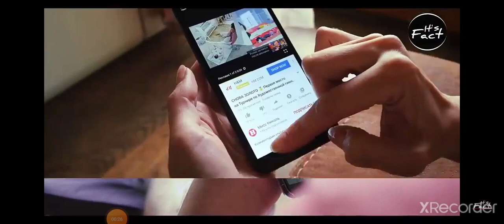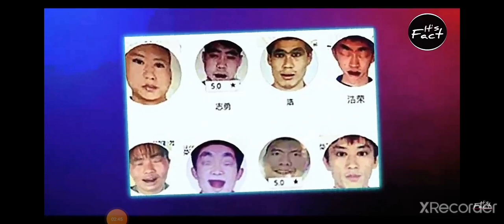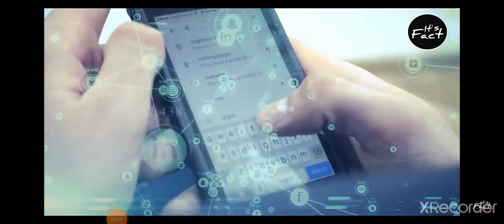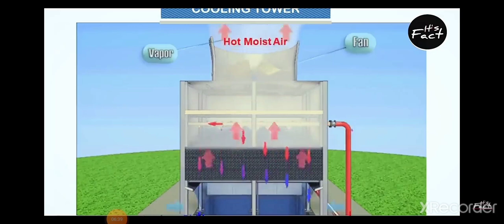20 amazing facts 😀😀